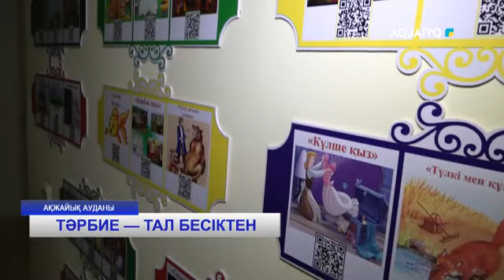ТӘРБИЕ — ТАЛ БЕСІКТЕН